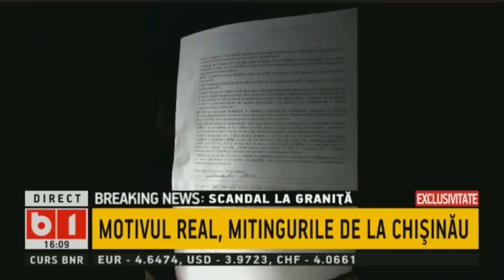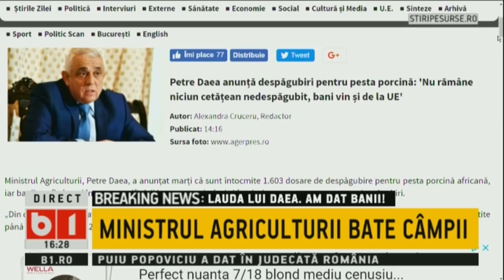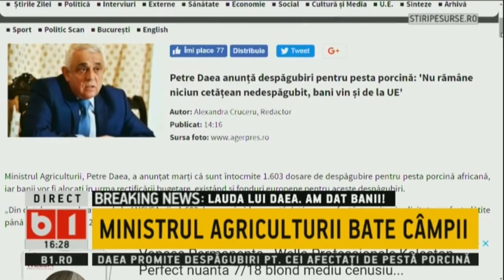TALK B1 CU BOTIN. SCANDAL LA GRANITA. VAMESII DIN MOLDOVA AU INTERZIS INTRAREA ROMANILOR